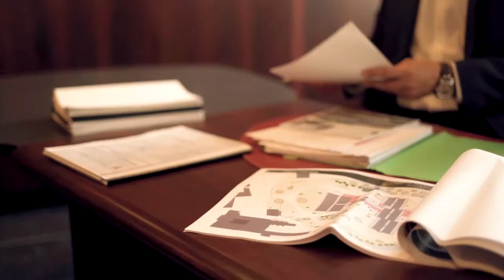Video Campagne Union Rebecq